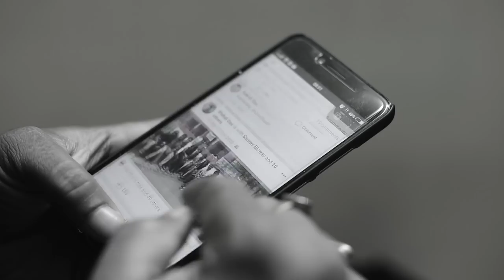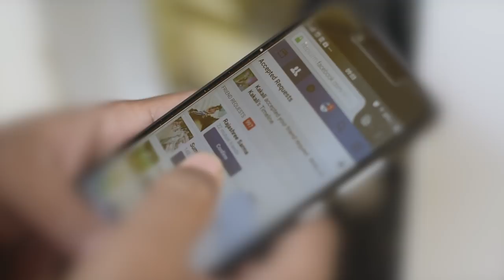deepak & kakali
Pre wedding Film By Camaraderie Bonds